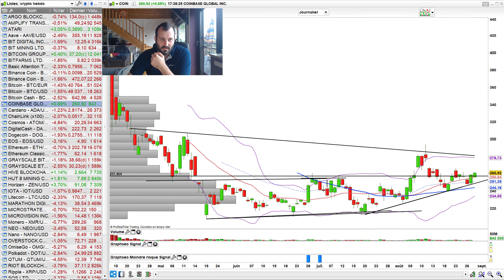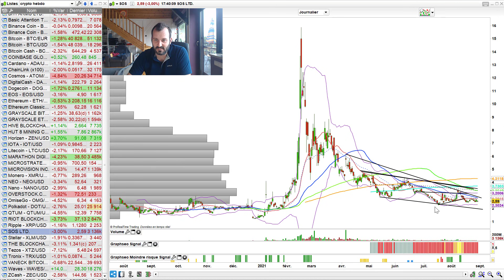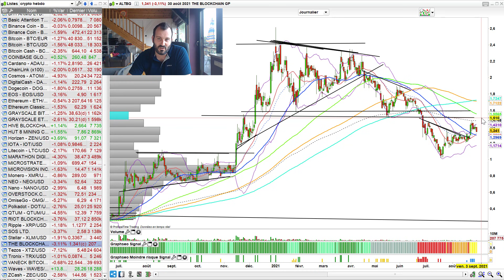Ce qu'il faut au Bitcoin Et Cryptos pour (Vraiment) se Relancer (analyse Bitcoin fr et crypto)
Tout le monde parle de la hausse du bitcoin et des crypto de manière évidente. Mais avant de pouvoir relancer la tendance pour de bon, il faut un mouvement intermédiaire. On en parle.
Qu'en pensez-vous ? Allez plus loin en cliquant sur PLUS

à propos de Julien FLOT